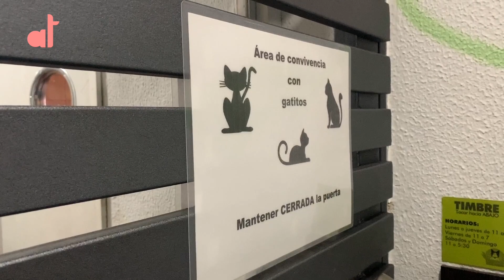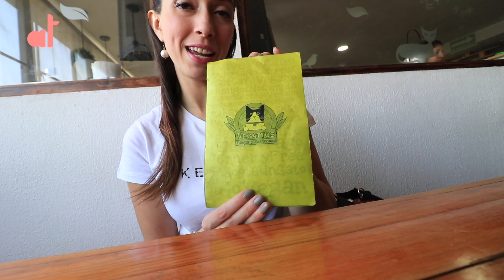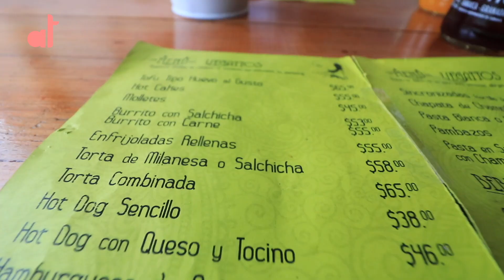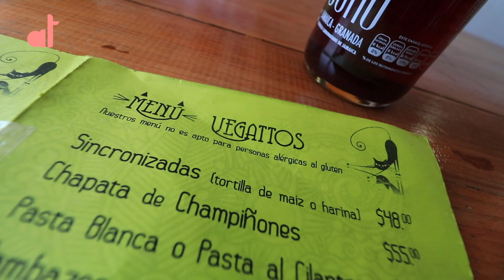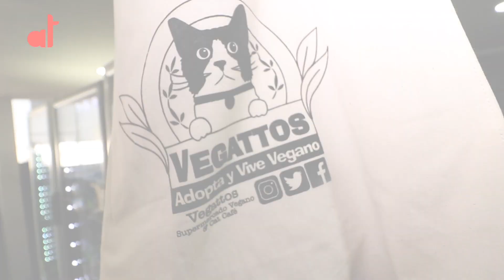GATOS y comida VEGANA en VEGATTOS / Ale Toledano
Aunque me fascinan los perros en esta ocasión me volví la señora loca de Los Gatos. Visité un lugar que amará cualquier cat lover. En vegattos además de disfrutar de opciones veganas a precios súper  accesibles puedes convivir con los gatitos que están rondando por el lugar esperando que les des todo tu cariño e incluso los adoptes. Vegattos también cuenta con una tienda de productos Eco-friendly, vegetarianos, veganos y muchos accesorios para gatitos. Me enamoré de un tierno minino que nos seguía a todos lados durante nuestra visita.